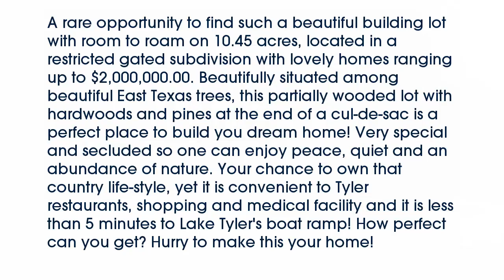Real estate for sale in Tyler Texas - MLS# 10089678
15042 Canopy Oaks
Tyler Texas 75707
MLS# 10089678

15042 Canopy Oaks
Tyler Texas 75707
MLS# 10089678

A rare opportunity to find such a beautiful building lot with room to roam on 10.45 acres located in a restricted gated subdivision with lovely homes ranging up to $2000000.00. Beautifully situated among beautiful East Texas trees this partially wooded lot with hardwoods and pines at the end of a cul-de-sac is a perfect place to build you dream home! Very special and secluded so one can enjoy peace quiet and an abundance of nature. Your chance to own that country life-style yet it is convenient to Tyler restaurants shopping and medical facility and it is less than 5 minutes to Lake Tyler's boat ramp! How perfect can you get? Hurry to make this your home!